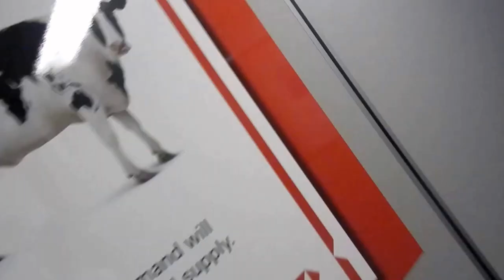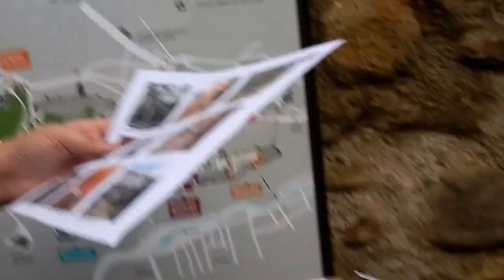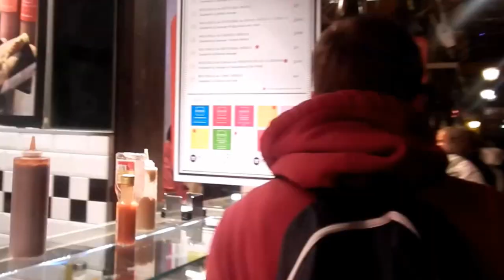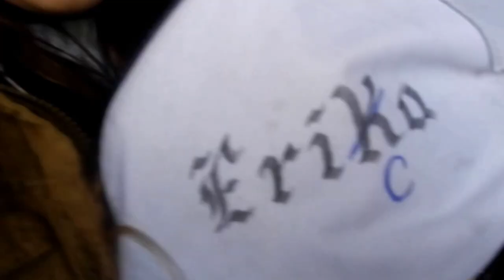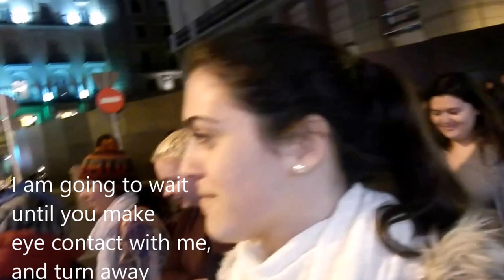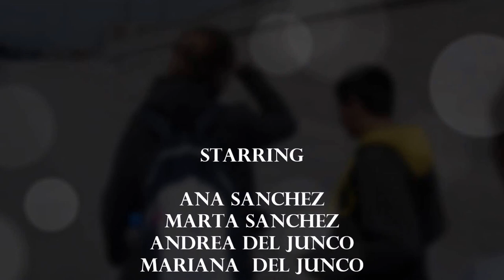Spain Video updated 2 0